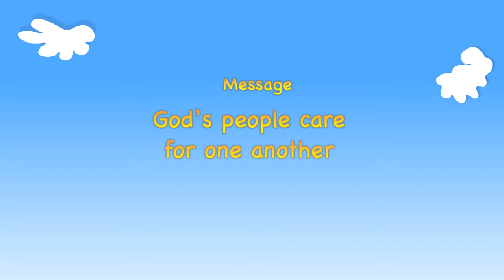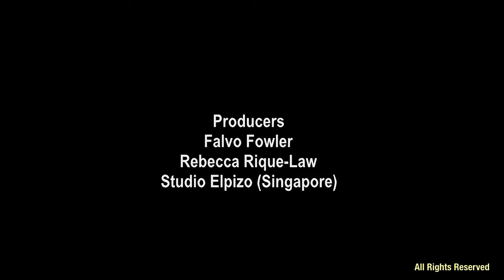Kindergarten Year A Quarter 3 Episode 9 - Never ending oil